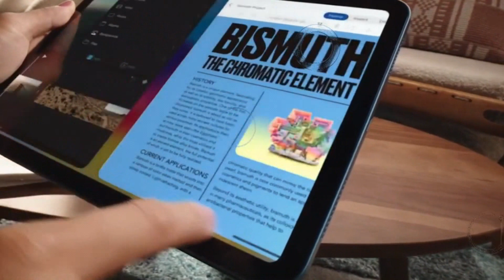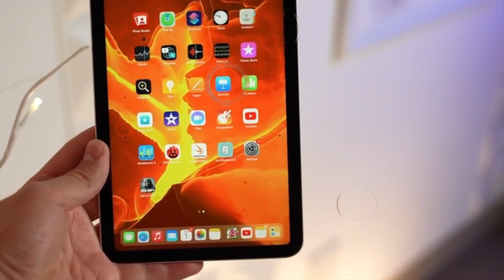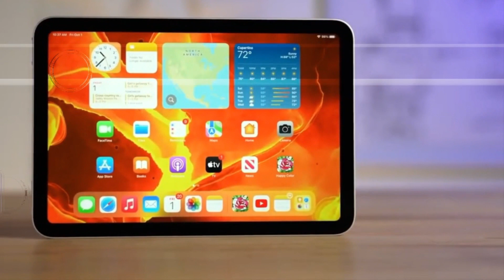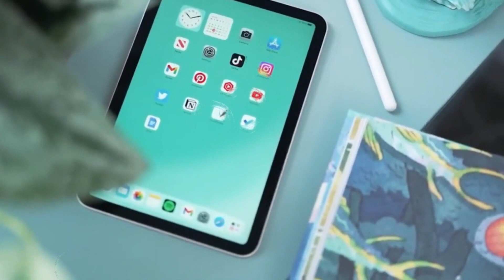iPad Air 6 Rumors & Specs!!😯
The iPad Air 6, released in [2022], is a sleek and powerful tablet that embodies a perfect balance of performance and portability. With its stunning design and impressive capabilities, it stands out as a versatile device for both productivity and entertainment.

Visually, the iPad Air 6 boasts a refined and modern appearance. Its slim profile, available in various elegant colors, reflects sophistication while maintaining a lightweight build, making it easy to hold for extended periods. The device features a high-resolution Liquid Retina display that delivers crisp, vibrant colors and sharp details, providing an immersive viewing experience for browsing, streaming, or creative work.

Under the hood, the iPad Air 6 is powered by the A15 Bionic chip, Apple's powerhouse processor, ensuring seamless multitasking, smooth performance, and efficient handling of demanding apps and games. This enhanced processing capability also contributes to improved battery life, allowing users to stay productive and entertained throughout the day without frequently needing to recharge.

The device supports the Apple Pencil 2 and Magic Keyboard, offering expanded creative possibilities and productivity options. Whether sketching, note-taking, or typing, the iPad Air 6 provides a responsive and fluid experience, catering to a wide range of user preferences and workflows.

Equipped with advanced cameras and audio features, this iPad excels in content creation and communication. The upgraded camera system delivers impressive photos and videos, while the improved speakers and microphones enhance audio quality, making it ideal for video calls, content creation, or enjoying multimedia content.

Moreover, the iPad Air 6 integrates seamlessly with Apple's ecosystem, offering access to a plethora of apps, services, and accessories. Its compatibility with the latest iOS versions ensures access to the latest features and updates, keeping the device up to date and secure.

Overall, the iPad Air 6 represents a harmonious blend of design, performance, and functionality, catering to a diverse array of users, from students and professionals to creatives and content consumers, seeking a powerful yet portable computing device.